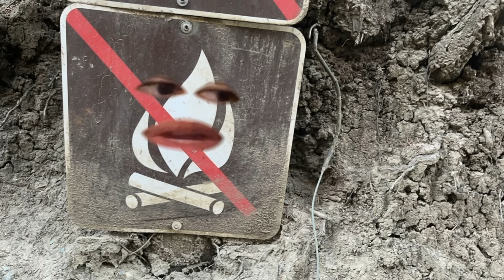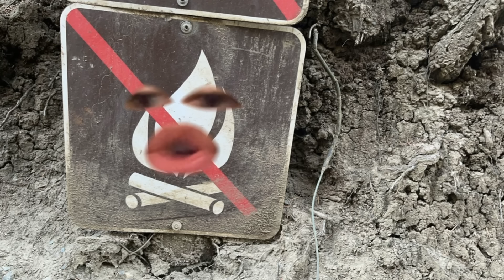Life of A Lost Water Bottle